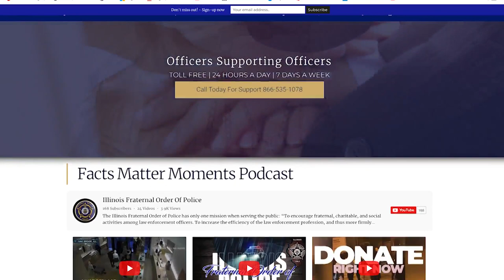Illinois lawmakers debate proposals to curb crime following violent 2021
Crime is on the agenda for Springfield lawmakers during the current session with Republicans and Democrats drafting new legislation to confront rising gun violence, carjackings and organized retail thefts.